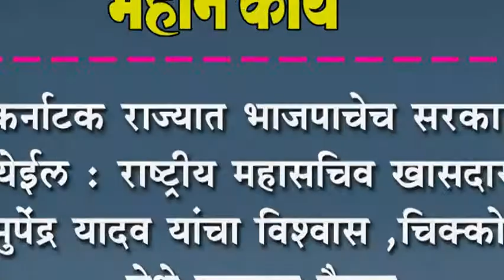कर्नाटक राज्यात भाजपाचेच सरकार येईल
कर्नाटक राज्यात भाजपाचेच सरकार येईल : राष्ट्रीय महासचिव खासदार भुपेंद्र यादव यांचा विश्वास ,चिक्कोडी येथे पत्रकार बैठक